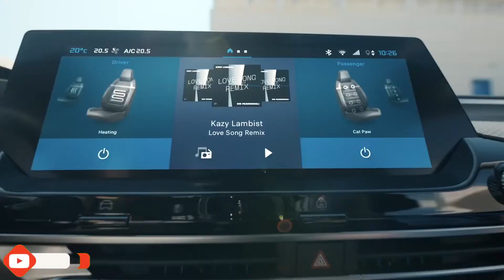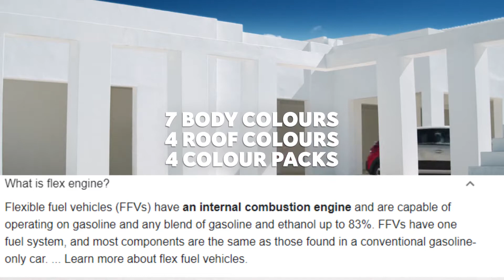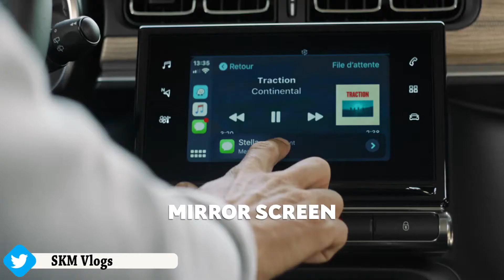Upcoming TATA Nexon Competition - CITREON cc 21 ||Upcoming CITREON Compact SUV By SKM Vlogs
We share all the details on this new SUV.  We get into all the details one by one. I'll share more info on this new Citroen SUV for the Indian car market.
Citreon CC21 compact SUV India Launch date? Citreon C3 Aircross price in India | Citreon ka dhamaka?
Citroen C21 Compact SUV India Launch | Citroen India | Citroen Cars In India |
Citroen CC21 India | New Citroen C3 India Compact SUV |
2021 Citroen C21 4M Compact SUV - Launch Date In India, Price, Interior, Exterior,

2021 citroen c3,
citroen cc21,
citroen cc21 engine,
citroen cc21 features,
citroen cc21 price in india,
new compact suv in india,
best small suv,best small suv 2022,
best suv 2020,
cc21 citroen,
citroen c21,
citroen c21 india,
compact suv,
small suv,
top small suv 2021,
upcoming compact suv,
best small suv 2021 review,
best small suv 2021 luxury,
best small suv 2021 in india,
best small suv 2021 hybrid,
cc21 citroen,
cc21 car,
cc21 launch date,
cc21 citroen dimensions,
cc21x,cc21 india,
citroen cc21 india,
citroen cc21 review,
citroen cc21 spy shots,
citroen cc21 ev,
citroen c3,
citroen c3 aircross,
citroen c3 aircross india,
citroen c3 aircross 2021,
citroen c3 india,
citroen c3 price in india,
citroen c3 2021,
citroen c3 review,
citroen c3 india launch,
citroen c3 aircross 2021 india,
citroen c3 aircross india launch date,
citroen c3 aircross india review,

travel vlogger,
travel vlog,
bike rider,
indian bike rider,
mountain trekker,
bike adventures,
adventure vloggers,
adventure vlog,
adventure journeys,
adventure blogs
travel blogger,
travelling vloggers

SKM Vlogs
Sonu Kumar Maurya Vlogs